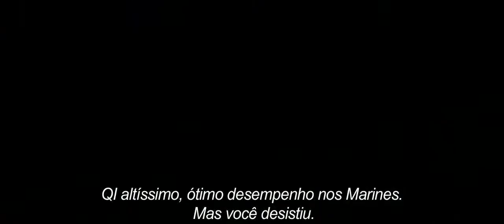FOX - KINGSMAN - SERVIÇO SECRETO